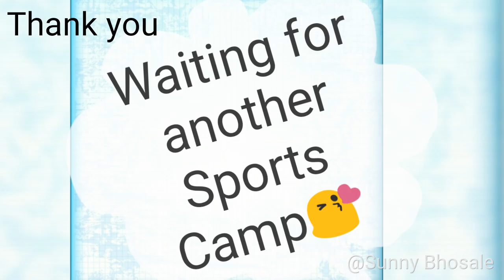Cdg English Mediam School 🏫 Sponsored by KIRLOSKAR and URMEE NGO